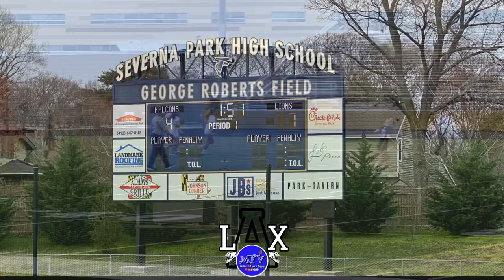🥍 🥍 Howard Lions vs Severna Park Falcons | Varsity Lacrosse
🥍 🥍 Howard Lions vs Severna Park Falcons | Varsity Lacrosse. In today’s episode of MillerFlowVlogs (MFV), we travel down Severna Park  High School for an inter-county varsity girls Lacrosse game: Howard Lady Lions vs Severna Park Lady Falcons.

Lacrosse Howard County, AACO, Maryland High School Lacrosse, Varsity Lacrosse in MD, Severna Park High School, MaxPreps Lacrosse, Maryland High School Sports. FINAL SCORE, LIONS - 5 FALCONS - 17, TIME - 5:00pm DATE - 3–26-2024 LOCATION: SEVERNA PARK HS 60 Robinson Rd, Severna Park, MD 21146, Also check out our previously premiered vid on MFV ❤️ ya!!! 😊 the vid!!!

SKIP TO PLAYOFF GAME HIGHLIGHTS

0:00 - Intro
1:07 - Meet The Teams
1:18 - 1st Quarter
5:34 - 2nd Quarter
8:57 - 3rd Quarter
11:04 - 4th Quarter

SCHOOL INFO

➕ SEVERNA PARK HIGH SCHOOL
Organization: Falcons

Address: 60 Robinson Rd, Severna Park, MD 21146

➕ HOWARD HIGH SCHOOL
Organization: LIONS

Address: 8700 Old Annapolis Rd, Ellicott City, MD 21043
Principal: Nick Novak